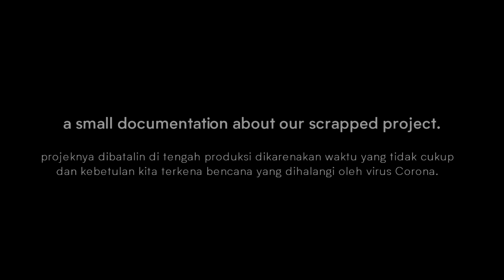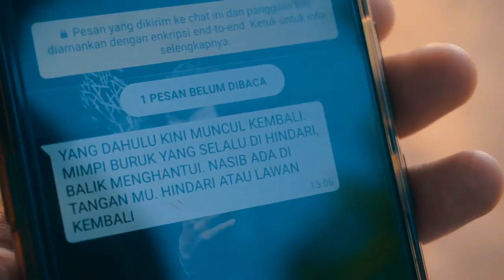Scrapped Apotek Short Film - Small Documentation (Day 1)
All footage was taken before the pandemic event.

Sebuah dokumentasi kecil tentang projek lama Apotek yang sayang sekali dibatalkan dikarenakan banyaknya halangan waktu dan juga bencana yang menimpa kita semua dengan munculnya virus Covid-19.

Dokumentasi kecil ini hanya sebagai memori dan pembelajaran kita di waktu-waktu kita masih mencoba untuk membuat proper short film yang sebetulnya. Projek ini kita scrapped/dibuang, namun kita masih punya plan untuk short film yang baru.

All music used in this video are made by Pluko